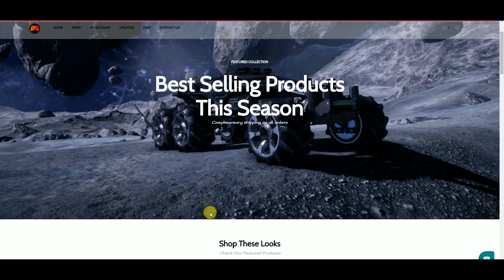[HINDI] My Experience With Core i9 9900K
Hello doston aj hum is video me baat karne wale hai core i9 9900K ke baare me or apko bataenge ki apko ye processor kaisa experince deta hai